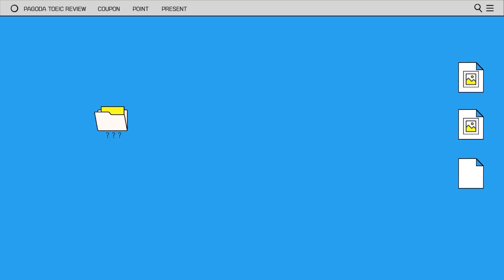✨[쌤터뷰/서면shorts] ep.8 스타벅스 메뉴 발음해보는 토익쌤들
수업에서는 못 물어보던 이야기들,
평소에 들어보고 싶었던 이야기들,
직원이 대신 물어봐드립니다 (●'◡'●)

매주 수요일,
파고다 서면 유튜브채널에서 만나요👋